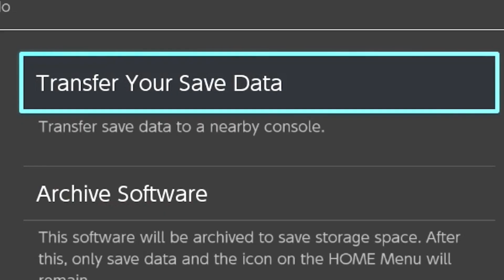Super Smash Bros. Ultimate - Online Match 36: Uninstall back to Smash 4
This video explains everything if there won't be any streams or videos after this video.

🔥INTRODUCTION🔥
Welcome on the channel, my name is LordTRex: I create Animations, Gaming, and more!
And the Creator of Super Mario Bros Tube and the upcoming projects!

Video's would be uploaded once a week/month, If busy: I'm working on Animations/taking my break.

Thank You for checking my YouTube channel out, Let's have an incredible adventure together!